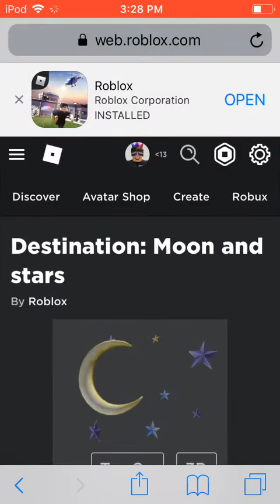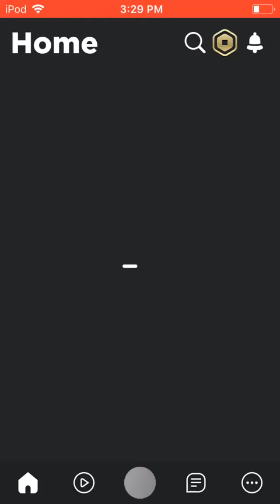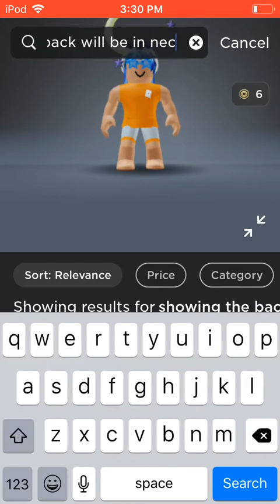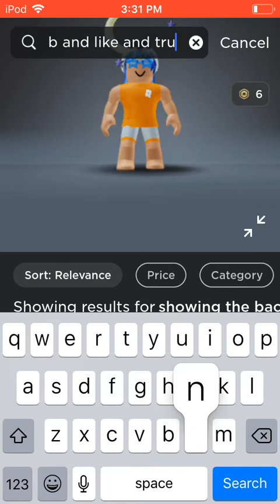All of the free China event items on Roblox!